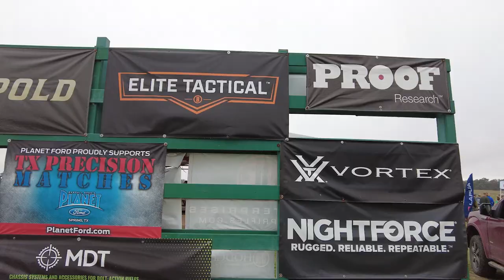2022 PRS22 Championship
From the airport to the range. I go over the events that happened over the weekend.